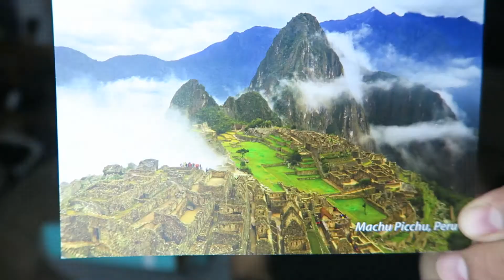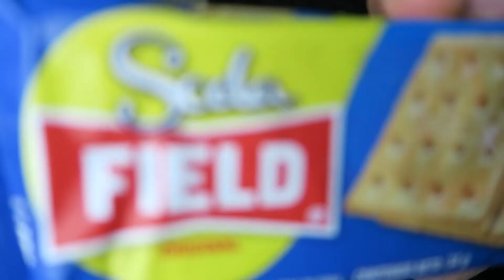Try Treats April Unboxing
The Martinikki shop is now open!!! Go check it out, link is down below!